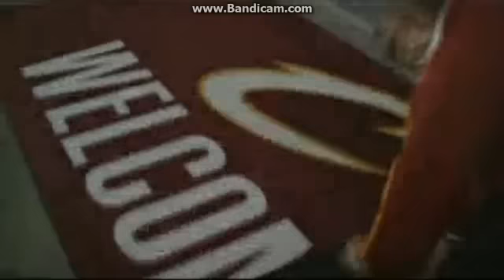Cleveland Cavaliers Home Opener Intro - 10/30/14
Cleveland Cavaliers Home Opener Intro - Opening Introduction
LeBron James Return vs New York Knicks - October 30, 2014